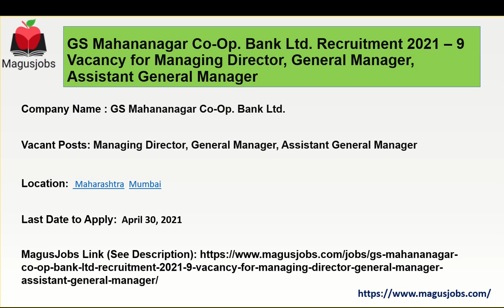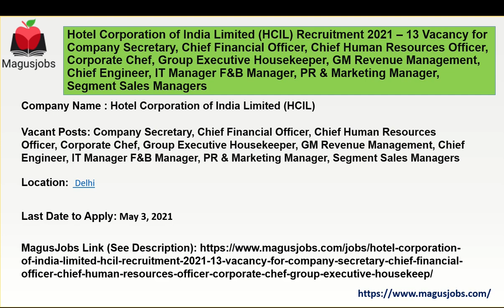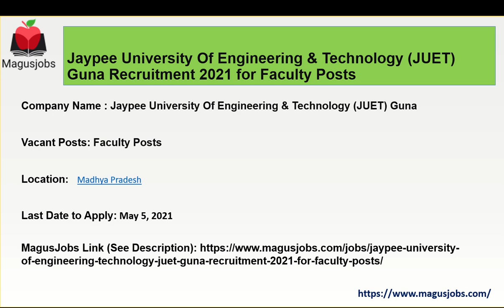GS Mahananagar Co-Op. Bank Ltd | HCIL | Sikka | UET Guna | Recruitment 2021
GS Mahananagar Co-Op. Bank Ltd. Recruitment 2021 – 9 Vacancy for Managing Director, General Manager, Assistant General Manager

Hotel Corporation of India Limited (HCIL) Recruitment 2021 – 13 Vacancy for Company Secretary, Chief Financial Officer, Chief Human Resources Officer, Corporate Chef, Group Executive Housekeeper, GM Revenue Management, Chief Engineer, IT Manager F&B Manager, PR & Marketing Manager, Segment Sales Managers

Sikka Recruitment 2021 for Head – Sales & Marketing, Sales Manager, Territory Manager, Manager, Project Head, Engineer, Front Office Executive

Jaypee University Of Engineering & Technology (JUET) Guna Recruitment 2021 for Faculty Posts